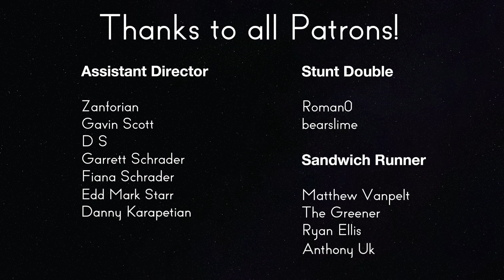Star Trek: TNG Review - 4x21 The Drumhead | Reverse Angle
An admiral suspects a conspiracy aboard the Enterprise (but without giant bugs this time).

Sources:

Taylor, Jeri. “The Drumhead.” Star Trek: The Next Generation, created by Gene Roddenberry, Season 4, Episode 21, Paramount Television, CBS, 1991.